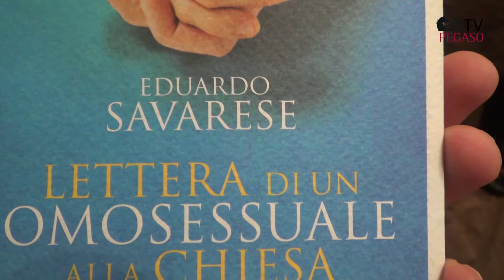Trascrizione atto nascita figlio di coppia omosessuale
Il punto di vista del Prof. Eduardo Savarese sulla trascrizione dell' atto di nascita di un figlio di una coppia omosessuale.